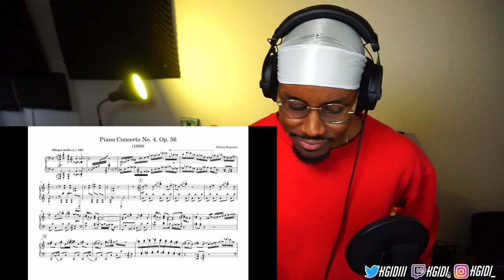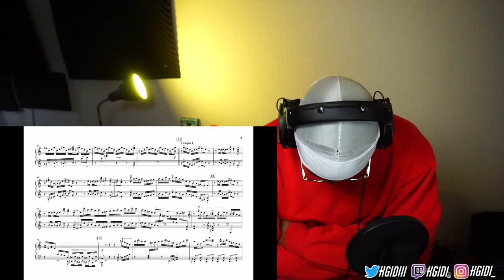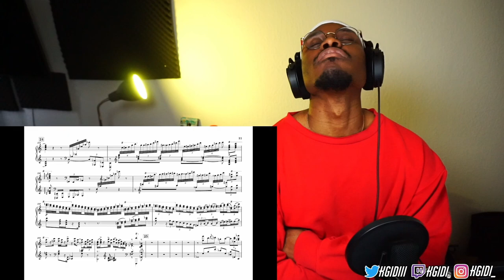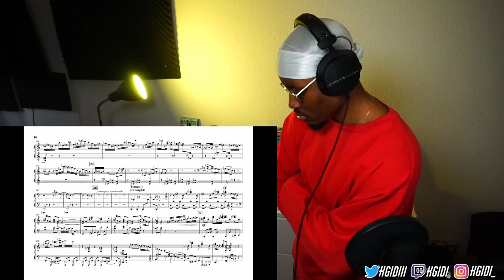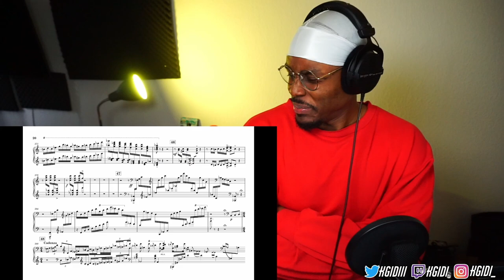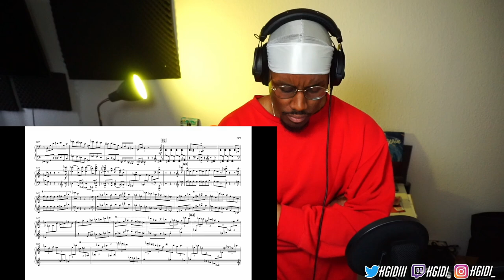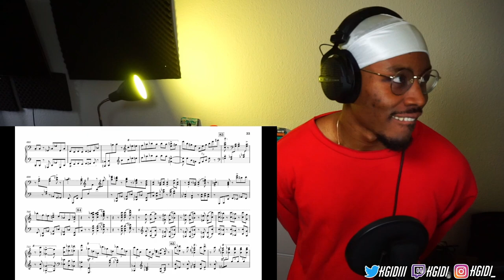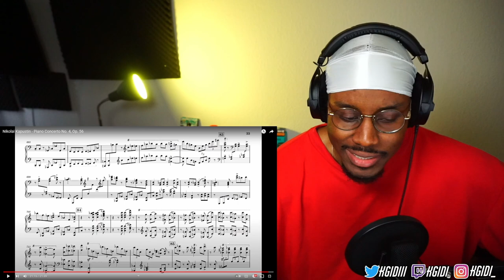I could not stop dancing to this| Nikolai Kapustin: Piano Concerto No. 4 | Classical Music Reaction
Reaction to Nikolai Kapustin - Piano Concerto No. 4, Op. 56